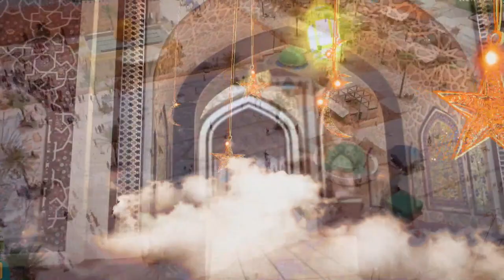Dieuwrigne Ndiassé en mode star à Touba